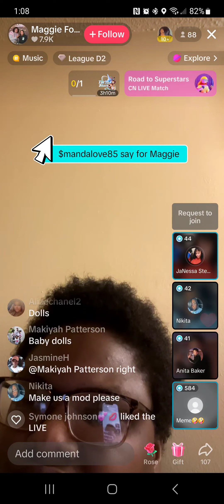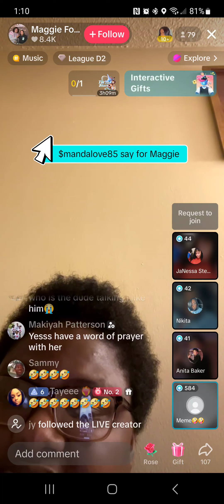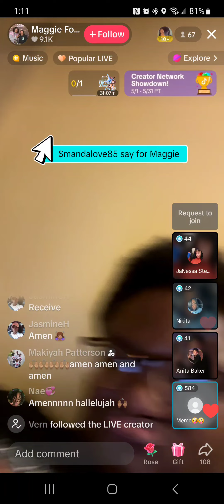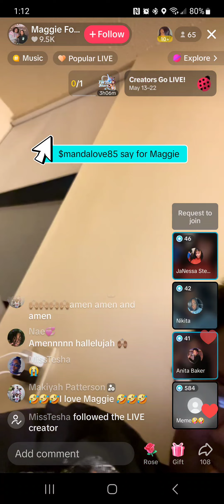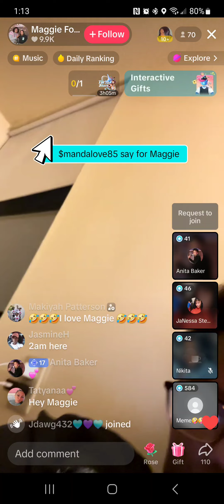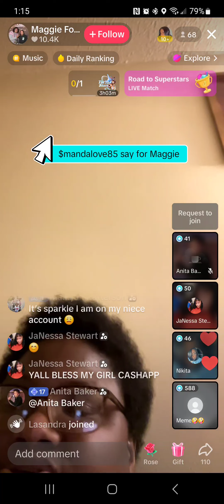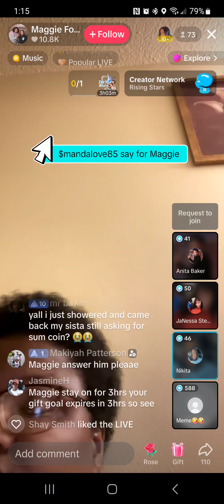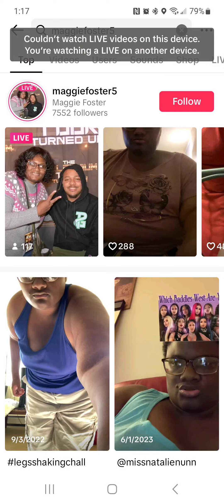May 16, 2024